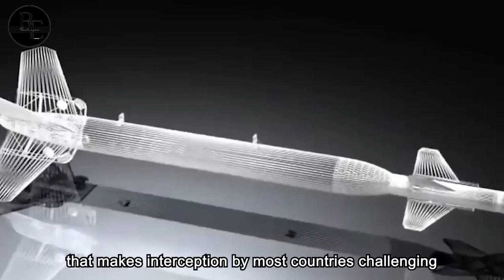China's new missile can drill dozens of meters underground and then explode!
Repost for information only